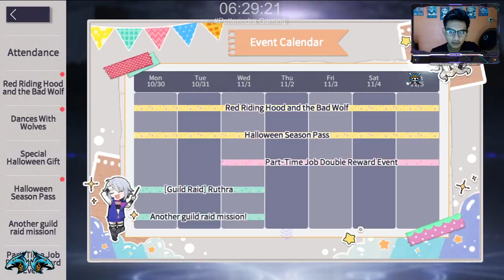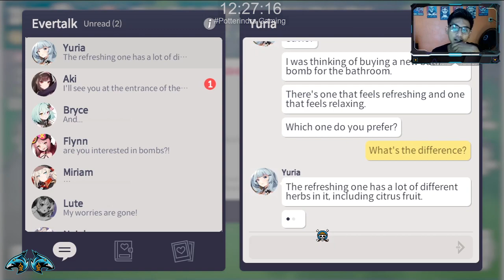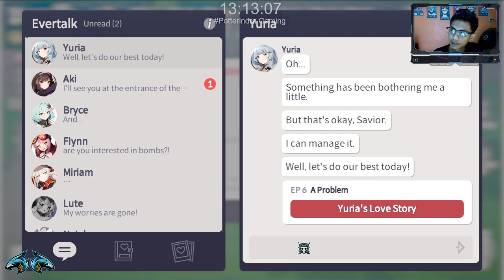Gacha 1 JUTA Dapat SSS - Eversoul